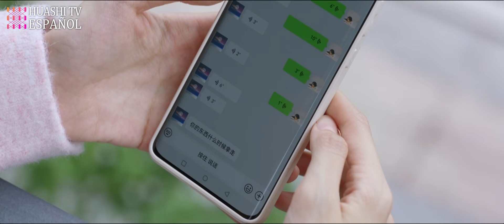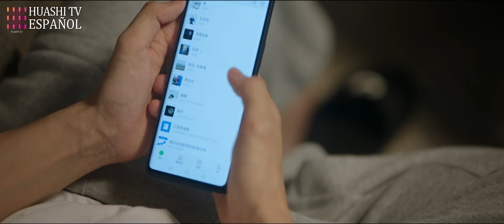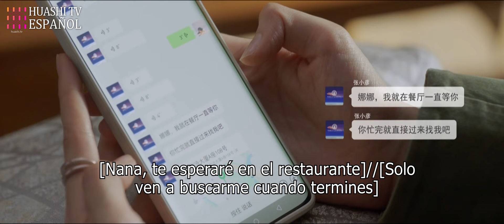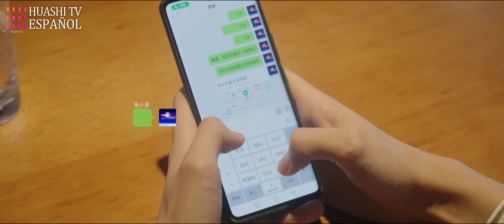[ESP SUB] Su Isla EP38 | Se apoyan y coexisten, aunque están muy alejados ellas...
¡Drama especial de Año Nuevo Chino!
Una representación perfecta de la familia tal y como ellas la ven.

Su Isla | Island | 烟火人家

Sinopsis:
Qiao Haiyun, el jefe estruendoso de la familia, una vez estableció la regla de que todo el mundo debe ir a casa para la víspera de Año Nuevo, y nadie ha roto la regla hasta que Li Yi Jin, el más honesto de la tercera generación, de repente rompe la tradición y se va a casa de su novio para la víspera de Año Nuevo, lo que desencadena un conflicto en la familia. Qiao Haiyun tiene tres hijas, la mayor Meng Mingwei no es biológica, debido al cojo complejo de inferioridad, por lo que esperan que sus hijas se conviertan en fénix, y la hija Li Yi Jin la relación es muy tensa, pero finalmente entienden el dolor de la otra, y finalmente entienden que para mantener una distancia adecuada es mantener la relación entre madre e hija de la receta; la segunda Meng Ivana Qing y la hija del matón de la escuela Tao Shuna pueden ser descritas como la madre y la hija perfectas, pero las dos no dicen nada, sino que inadvertidamente descubrieron los secretos de la otra, el proceso de conocerse es conocerse de nuevo, ¡las dos finalmente se conocen a sí mismas! Pero sin decirse nada, ambas descubren sin querer los secretos de la otra, y en el proceso de conocerse de nuevo también vuelven a conocerse a sí mismas, y acaban dándose cuenta de que una relación perfecta de madre e hija no consiste en taparse los defectos, sino en apoyarse mutuamente. La tercera generación, Meng Yi'an, es la más parecida a Qiao Haiyun, que es fuerte e independiente, y no quiere convertirse en la mujer fuerte como su madre, pero casualmente recorre el mismo camino que ella, y la dificultad de compaginar carrera y familia le ha hecho comprender a su madre. Las tres generaciones de mujeres de la familia Meng son como archipiélagos, aunque están lejos unas de otras, pero se apoyan y coexisten.